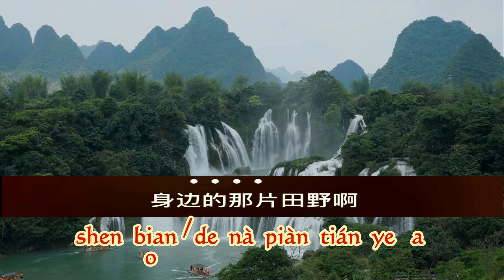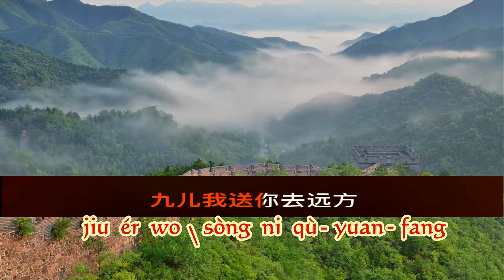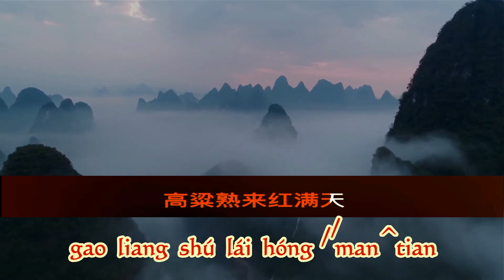九儿 3 JIU ER (NO MELODY ) VDJ can remove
VDJ can remove the vocal , This video has no melody .